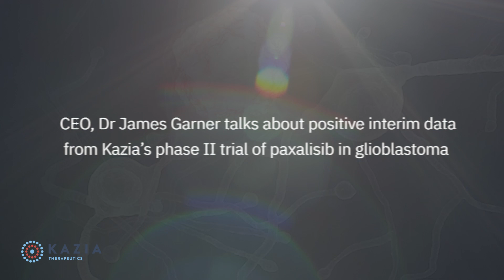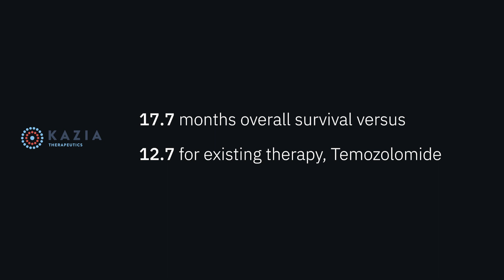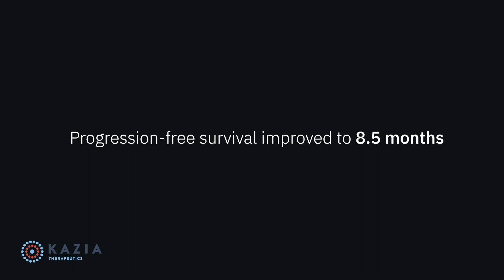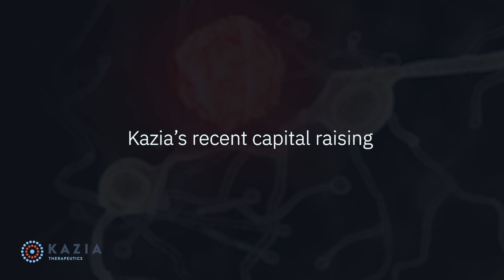Kazia Shareholder Update - positive interim data from paxalisib phase II trial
Kazia CEO, Dr James Garner discusses the recent positive interim data from the ongoing phase II trial of paxalisib in glioblastoma, COVID-19 and the company's recent capital raising